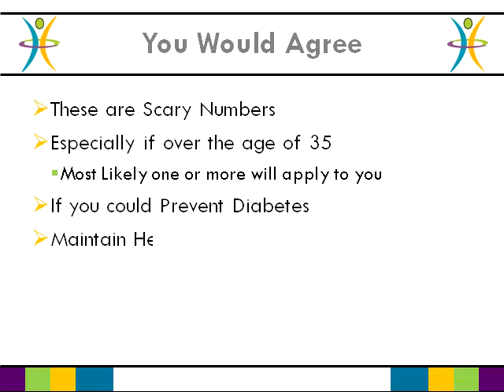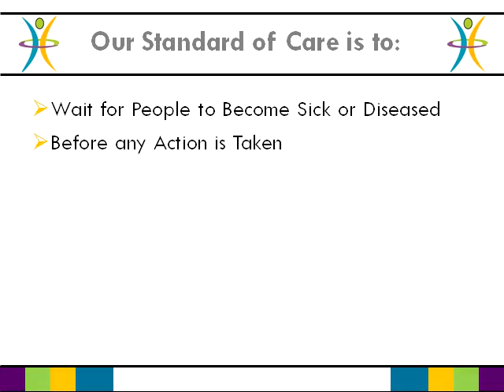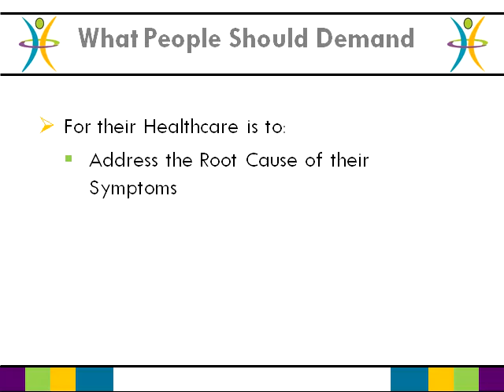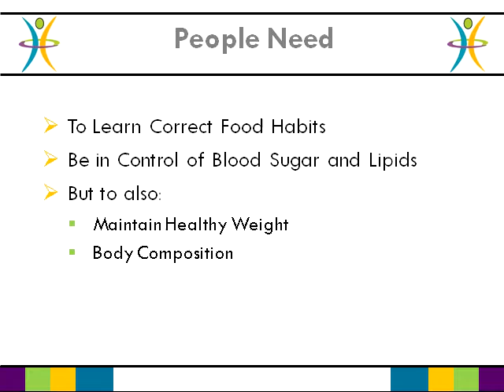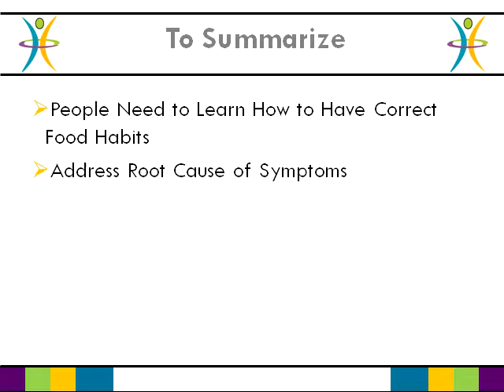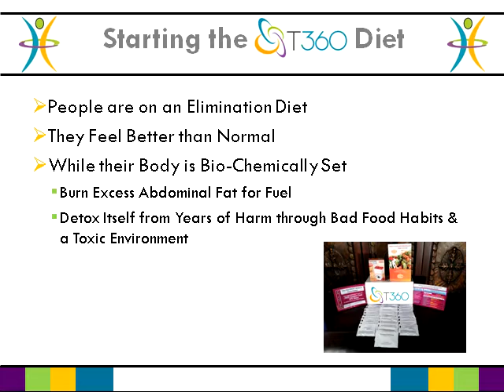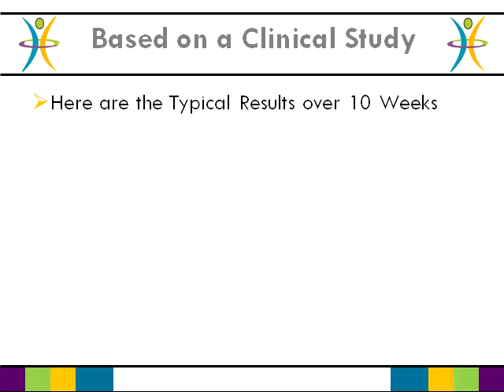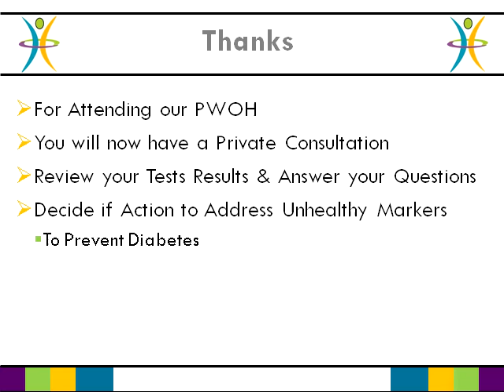TRANSFORMATIONS® Greatest Gift of Health